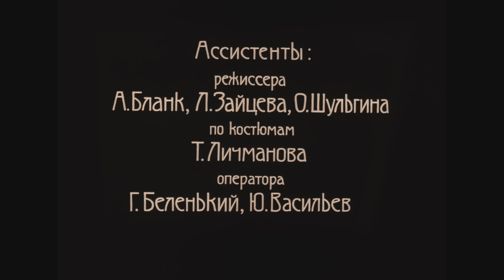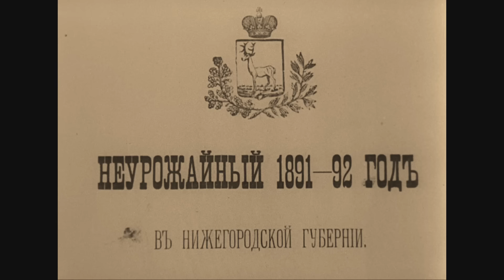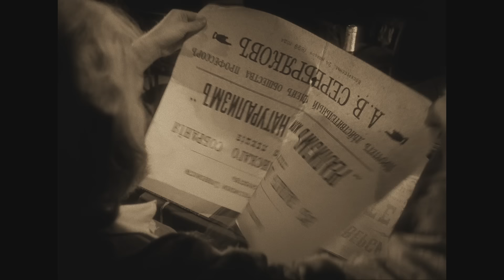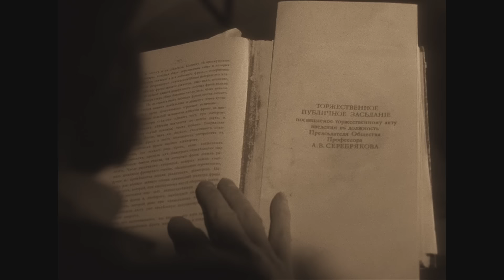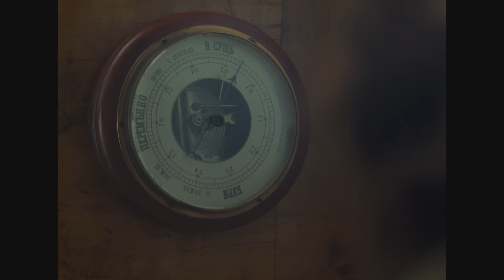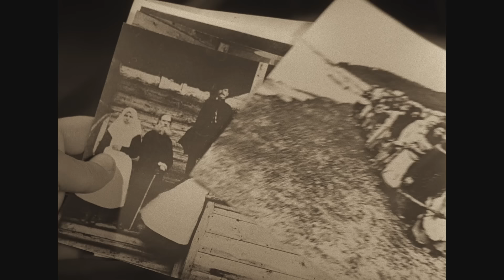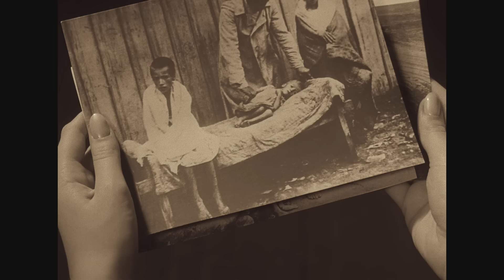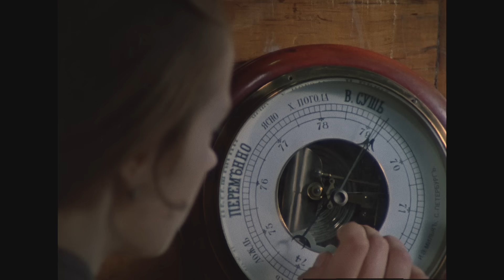Дядя Ваня (FullHD, драма, реж. Андрей Михалков-Кончаловский, 1970 г.)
Драма русских провинциалов, считающих, что жизнь их не состоялась, растрачена понапрасну.
Для дяди Вани ощущение усугубляется неразделенной любовью к женщине, которую судьба на короткое время забросила в захолустное поместье, где герой и его племянница живут и работают, не покладая рук и едва сводя концы с концами...

Режиссёр: Михалков-Кончаловский Андрей
Сценарист: Михалков-Кончаловский Андрей
Композитор: Шнитке Альфред
Операторы: Рерберг Георгий, Гуслинский Евгений
Художник-постановщик: Двигубский Николай

В ролях: Смоктуновский Иннокентий, Зельдин Владимир, Пастухов Николай, Мирошниченко Ирина, Купченко Ирина, Мазурова Екатерина, Бондарчук Сергей, Бутенко Вячеслав, Анисимова-Вульф Ирина